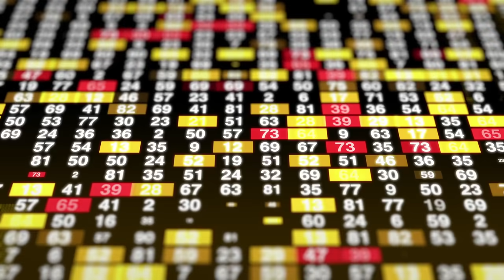Mengubah Laut Menjadi Daratan, Fakta Mega Proyek Pulau Buatan Dubai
Hampir semua orang tahu tentang kota Dubai, yaitu kota dengan penuh kekayaan yg memiliki banyak pulau buatan menggunakan reklamasi daratan